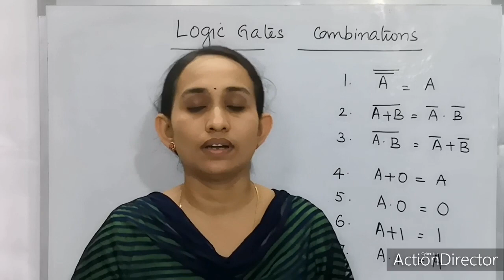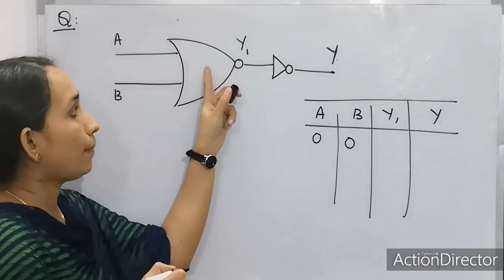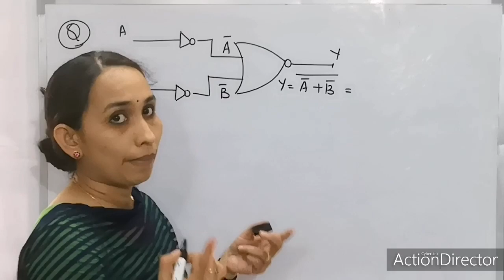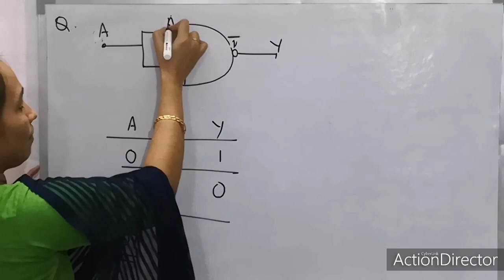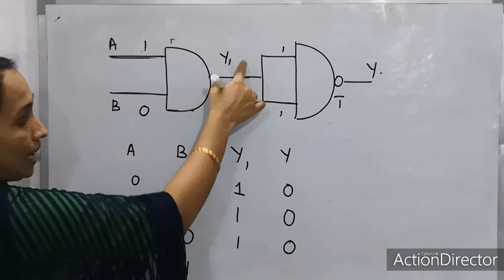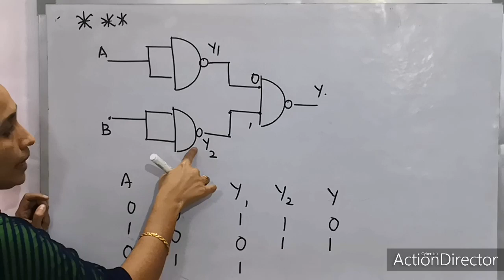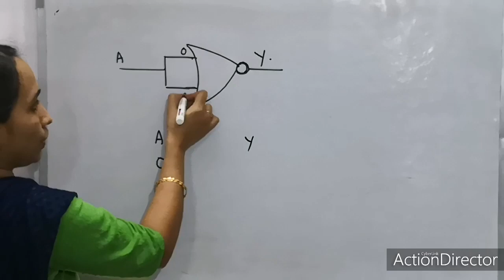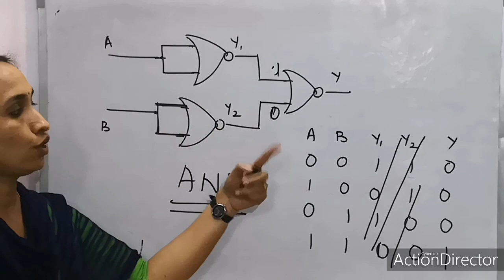LOGIC GATES COMBINATIONS#NEET PHYSICS#Master NEET/KEAM/ NCERT EXERCISE QUESTIONS#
physics NEET KEAM Logic gates#solutions#ncert#class 12#quick revision#easy learning#